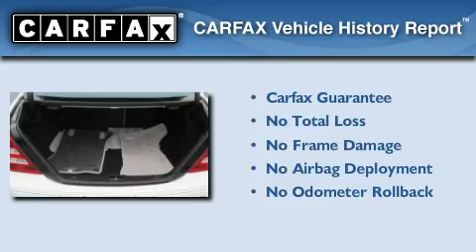2007 Mercedes-Benz IL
We are proud to present this 2007 Mercedes-Benz .
 We've been honored to serve the  IL area , we promise that your experience at our dealership will exceed your expectations !

 Year : 2007
 Make : Mercedes-Benz
 Model :
 Engine : 3.0L V6
 Trans . : Automatic
 Exterior : White
 Miles : 40,814
 Interior : Gray
 Anthony Pontiac GMC Buick
 7725 Grand Ave
  , IL 60031